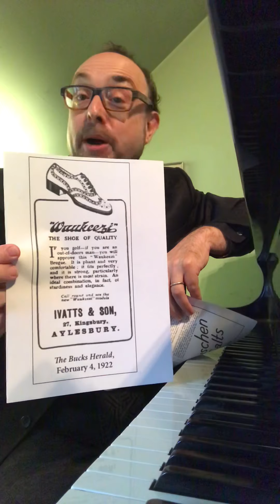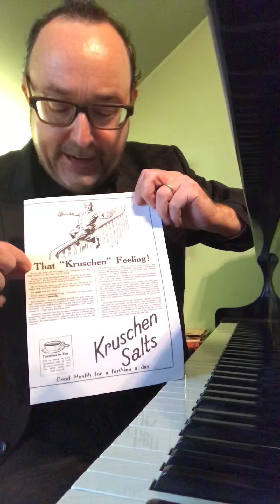Music During Lockdown #91 - Kern In London - Thursday 26th November 2020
Tony and Olivier nominee Jason Carr explores songs by American composer Jerome Kern written expressly for the London stage